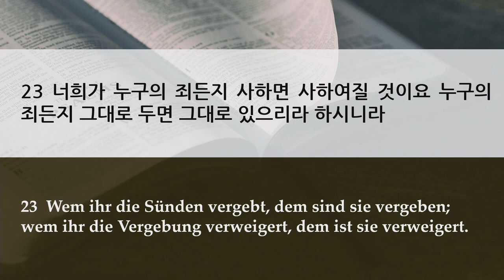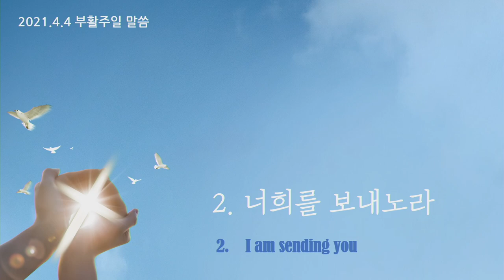부활 주일 설교 | 2021.04.04 | 성령을 받으라 | 요한복음 20장 19~23절 | 이찬규 목사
성령을 받으라 (요한복음 20장 19~23절)